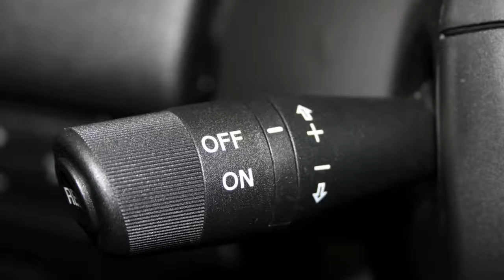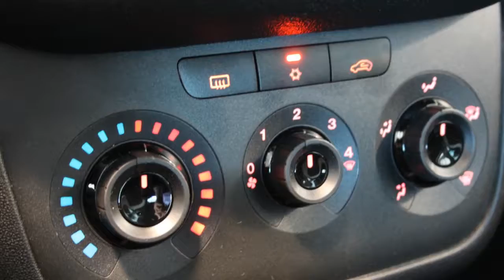Fiat Punto TwinAir Turbo 100pk Racing 5drs ACTIEMODEL RIJKLAAR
9-ZRG-93 10 km
  Prijs:     € 14.395
  Merk:     Fiat
  Model:     Punto
  Type:     TwinAir Turbo 100pk Racing 5drs ACTIEMODEL RIJKLAAR
  Carrosserievorm:     Hatchback (5 drs)
  Bouwjaar:     2015
  Transmissie:     handgeschakeld
  Kleur:     L898 underground grey/zwart dak (5za), b (grijs metallic)
  BTW/Marge:     btw
  Brandstof:     benzine

Accessoires
* 3e remlicht
* 4UE 15 Inch reservewiel in normale afmetingen, Max
* 5FB 16 Inch LM velgen met 195/55/16 banden
* 5J9 Buitenspiegelkappen zwart
* 6EN TomTom voorbereiding
* 6L2 Sportief afgesteld onderstel
* 070 Zijruiten achter en achterruit verduisterd
* 097 Mistlampen met cornering functie
* 132 Middenarmsteun voor met opbergvak
* 195 In ongelijke delen neerklapbare achterbank (40
* 320 Lederen stuurwiel
* 416 Cruise control
* 508 Parkeersensoren achter
* 717 Radio CD/MP3 speler met Blue&Me en audiobedien
* 947 Chromen uitlaatsierstuk
* 989 Rokerskit
* ABS
* Achterspoiler
* Airbag bestuurder
* Airbag passagier
* Airbags achter
* Airconditioning
* Audiobediening op het stuurwiel
* B157 Stof; zwart/grijs
* Bluetooth telefoonvoorbereiding
* Boordcomputer
* Cruise control
* Deelbare achterbank (ongelijke delen)
* Donker glas achter
* Hoofdsteunen achter
* Kosten rijklaar maken
* L898 Underground Grey/zwart dak (5ZA), b
* Lederen stuurwiel
* Lichtmetalen wielen
* Middenarmsteun voor
* Mistlampen voor
* Parkeersensoren achter
* Radio/CD speler
* Ruitenwisser achter
* Sportstoelen
* Stuurbekrachtiging

Dit betreft een nieuwe Fiat Punto met een geregistreerd kenteken van maart 2015 uit de voorraad van Driessen Fiat. Deze auto kost nu ?14.395,- RIJKLAAR. Normale prijs was ?16.779,- uw voordeel is dus ? 2.384,-.
Vraag vrijblijvend een proefrit of offerte bij ons aan, eventueel met inruil van uw huidige auto. Voor meer informatie belt u rechtstreeks met 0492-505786. Typefouten voorbehouden. Afbeeldingen kunnen afwijken.

Aanbieder
Driessen Opel/Fiat Helmond
Varenschut 11
5705DK Helmond